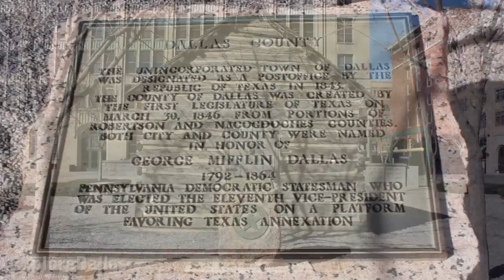Explore Dallas - John Neely Bryan Cabin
An adventurer from Tennessee, John Neely Bryan established a settlement at the east bank of the Trinity River in 1841. He built a one room cedar log cabin that is represented by this replica which stands in honor to the founder of the city of Dallas.